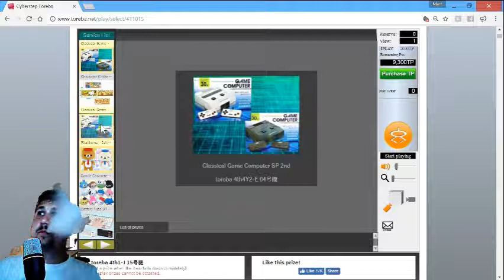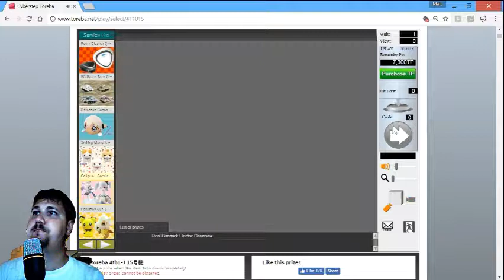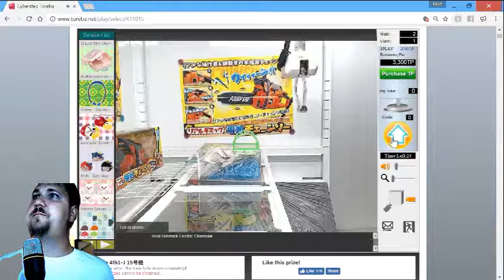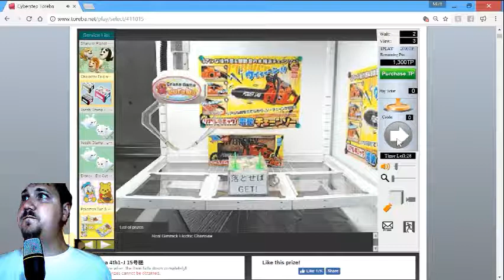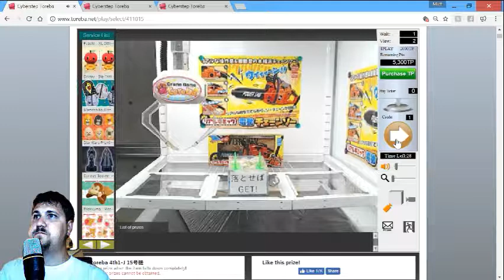Toreba crane fails over and over